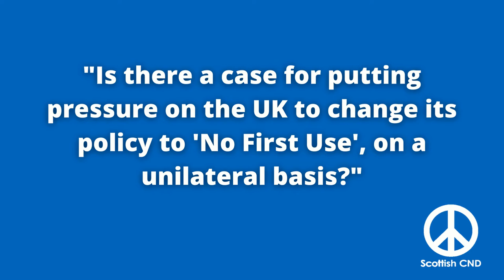TPNW and Scotland (Part 10)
Dr Rebecca Johnson further explores the possible consequences of 'No First Use' policies, and the international legal framework which makes any use of nuclear weapons illegal.